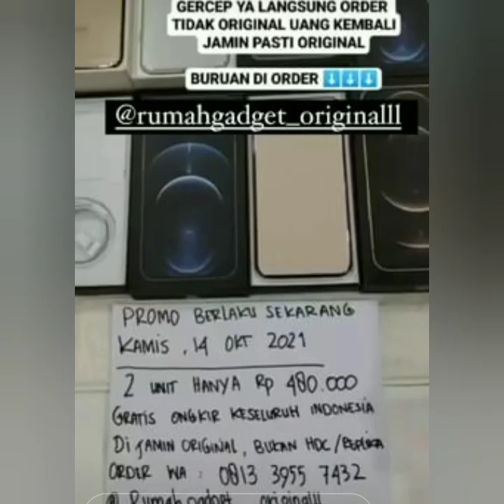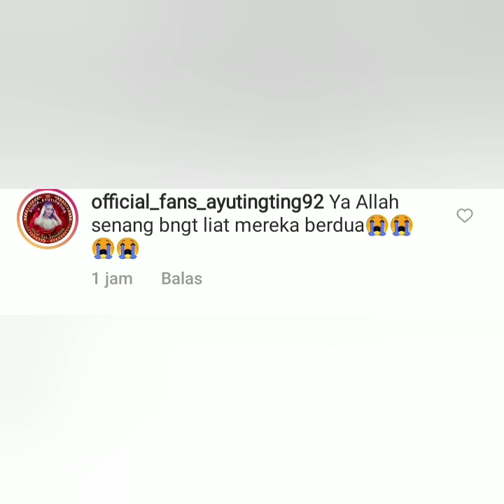Penuh Haru, Inilah Momen Bahagia Ayu bertemu dengan Jedar. Bikin Baper. Lihat Ekspresi kedua nya